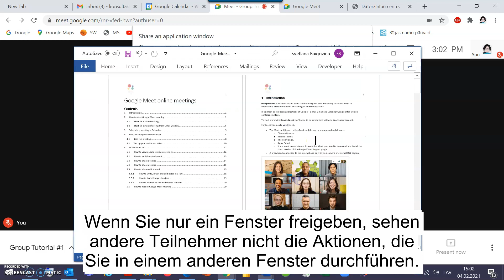Google Meet Part 9 German Sub